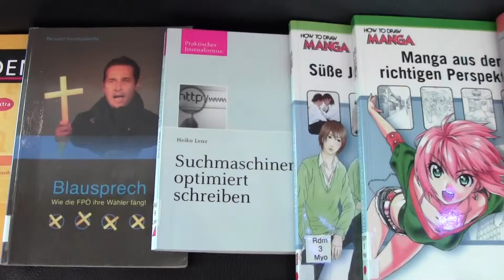Library - Stadtbibliothek Salzburg, Books return, #1